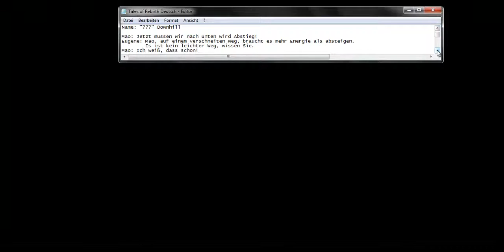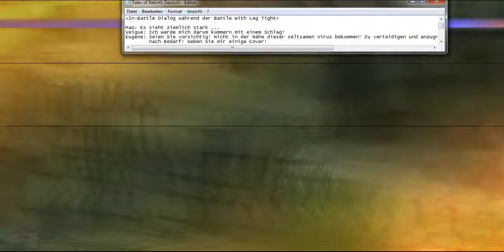Let's Play Tales of Rebirth (German!) (Blind) Part 10 Der Erste Boss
Tales of Rebirth auf Deutsch!